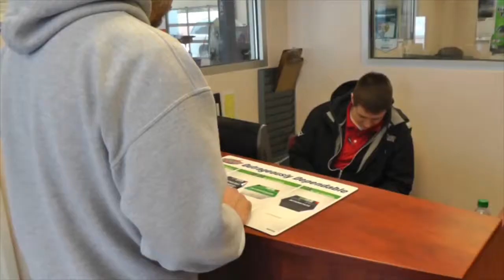Suncrest Automotive 2 23 14